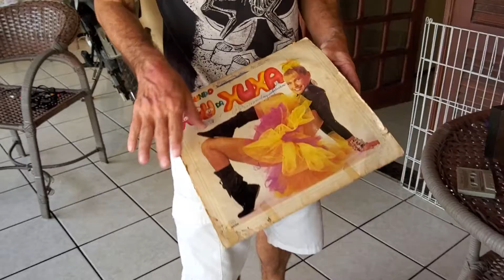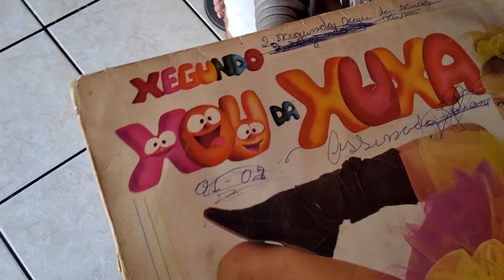Registro da radiola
Edvando comprou uma radiola igual a que tinha